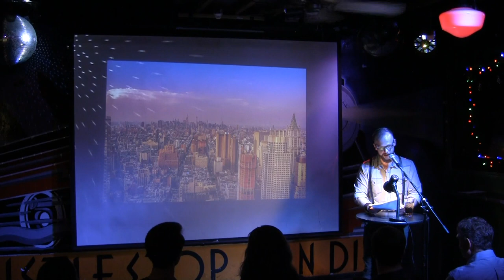Justin Hudnall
Justin Hudnall in the 2018 Vamp Showcase, "Burned."